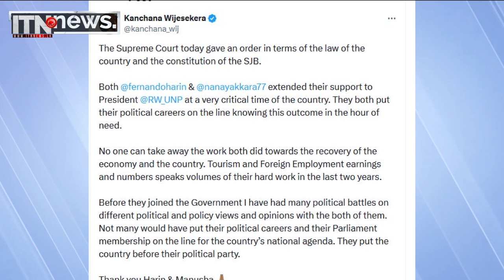හරීන්ටයි මනූෂටයි මන්ත්‍රීකම් නැතිවෙයි